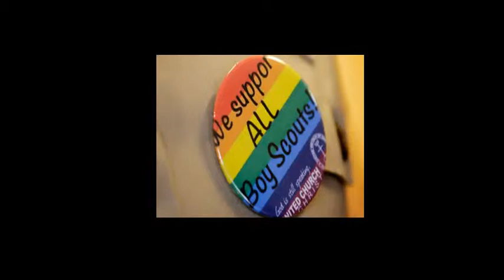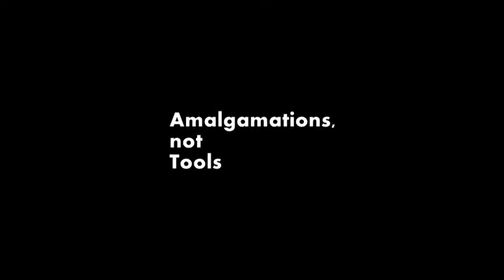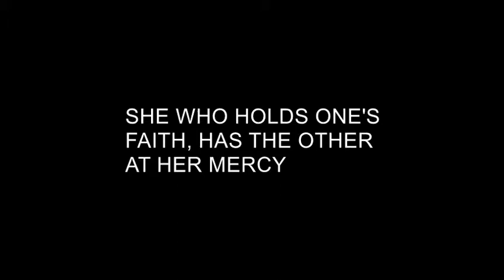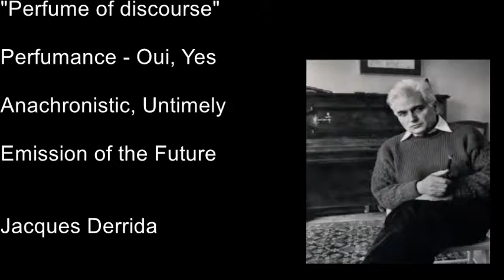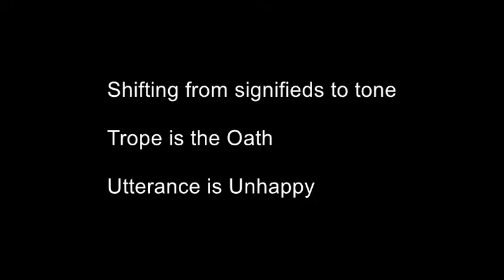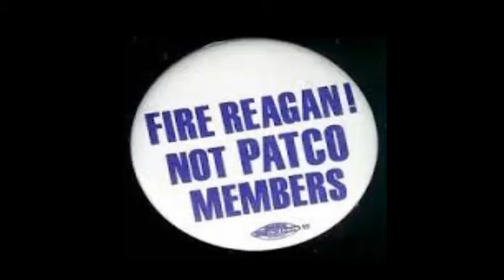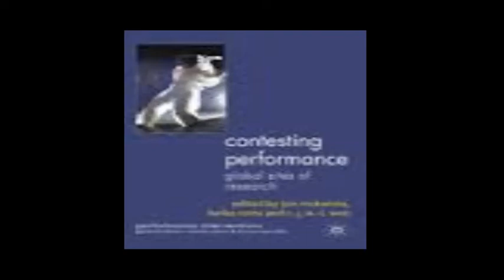Oath - PATCO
Movie Description